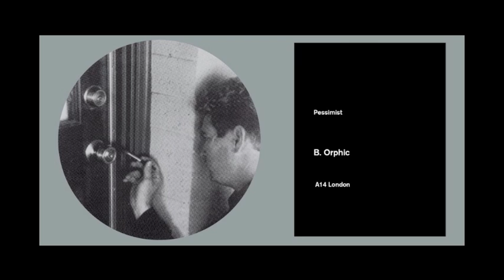Pessimist | Orphic [A14 2016]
Mesmerising, moody-as-f**k new production from Pessimist, on the cold foot for Blackest Ever Black’s A14 series, owning the dark blue space where icy drum’n'bass minimalism and sub-aquatic dub-techno meet. Perfect alignment of stripped, shadow-boxer drums, swooping drones and earth-shaking subs, with a thin layer of crackle and masterful use of silence…..you can hear the influence of Chain Reaction outliers, Source Direct, even early dark garage in there….but this is pure futurist blend. On the flip, the dense, dungeon rollage of ‘Orphic’, an effortless bridging of torques and tempos that builds on the radical groundwork of Regis, Felix K and Pessimist's own Ruffhouse crew.

Following a run of fine solo work for Ingredients and Samurai Music among others, the Bristol-based producer and UVB-76 co-founder has truly excelled himself here, demonstrating both a subtlety and a ruthlessness that sets him apart from his peers. If you come across a deadlier record this year, let us know.

Mastered and cut by Lewis at StarDelta.
Pressed at Optimal and housed in printed die-cut sleeve with sticker.